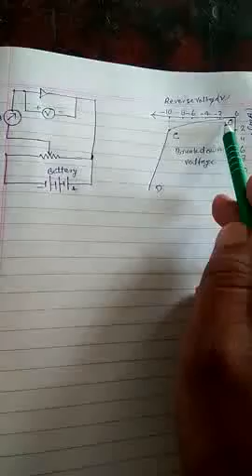Class 12th physics chapter semiconductor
I-V characteristic of p-n junction diode